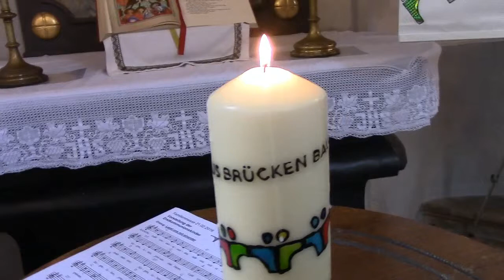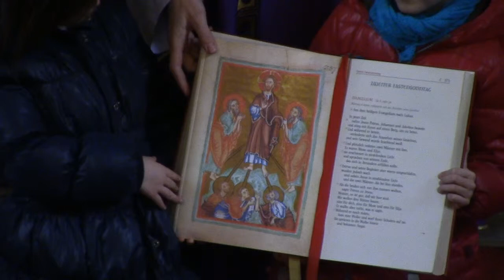Vorstellug der Erstkommunionskinder 2016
Messe mit Vorstellung der Kinder, die heuer zur Erstkommunion gehen.

Anschließend Impressionen von der Firmstunde und dem Suppen-Brunch im Pfarrhof in Klein-Engersdorf.